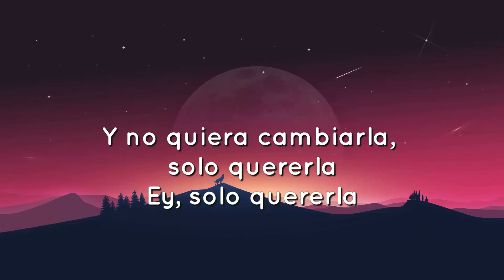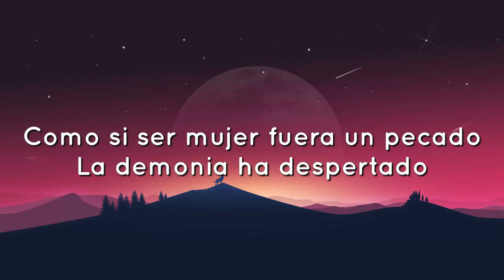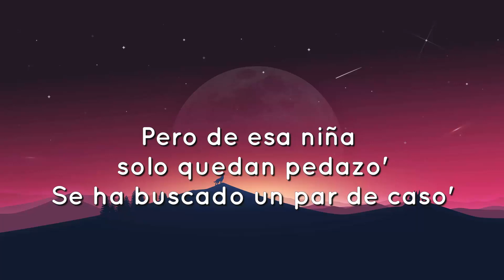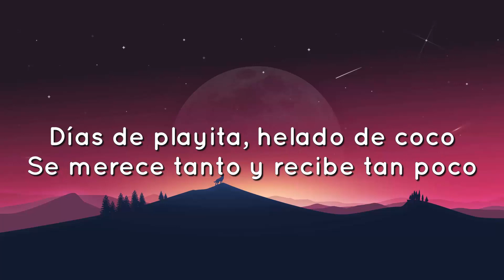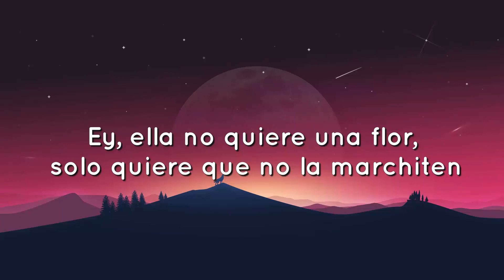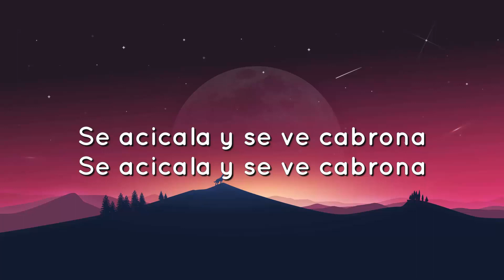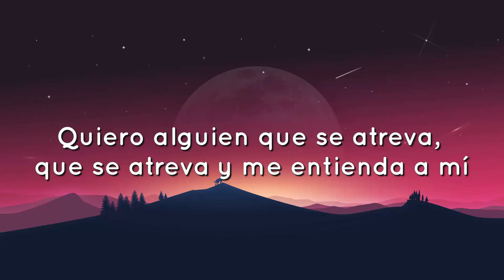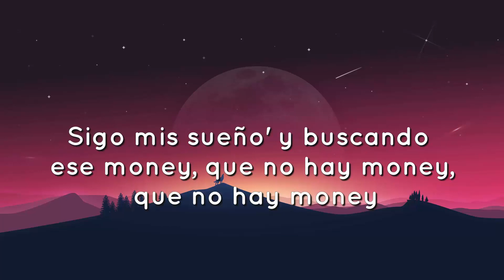🟠 Bad Bunny - Andrea (Letra/Lyrics) ​​​